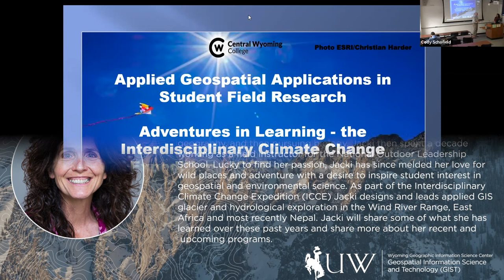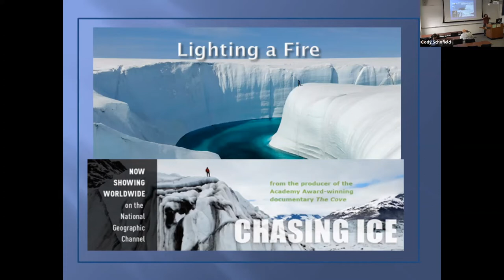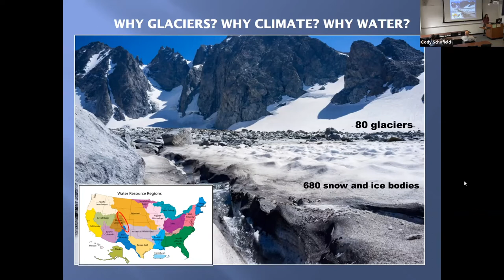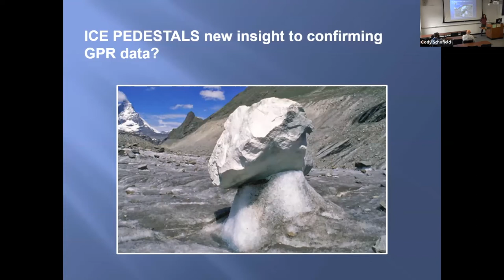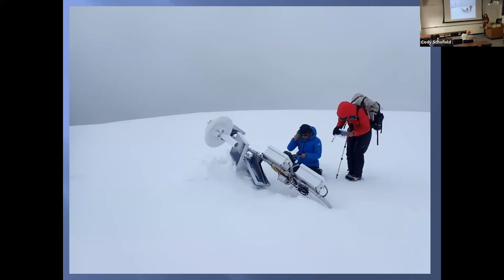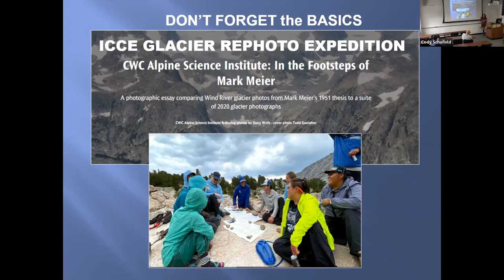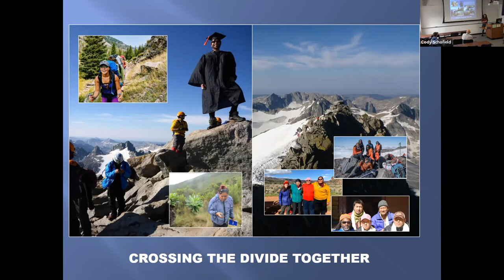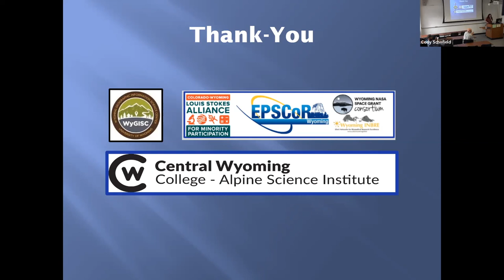WyGISC Geospatial Forum 10/12/2022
Geospatial Applications in Student Field Research - Adventures in Learning

Jacki Klancher is a professor of Environmental Science and GIS at Central Wyoming College (CWC) and Director of Instruction and Research for the CWC Alpine Science Institute. After cutting her teeth in geography, and then pursuing biology, Jacki then spent a decade working as a field instructor for the National Outdoor Leadership School. Lucky to find her passion, Jacki has since melded her love for wild places and adventure with a desire to inspire student interest in geospatial and environmental science. As part of the Interdisciplinary Climate Change Expedition (ICCE) Jacki designs and leads applied GIS glacier and hydrological exploration in the Wind River Range, East Africa and most recently Nepal. Jacki will share some of what she has learned over these past years and share more about her recent and upcoming programs.